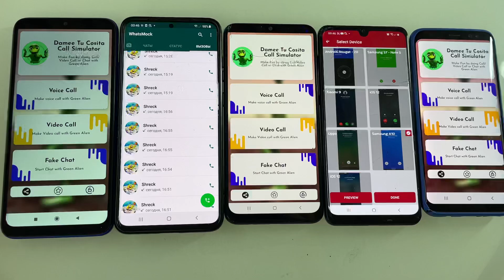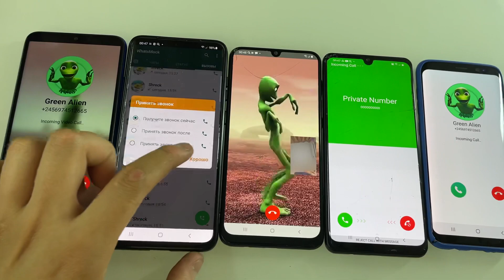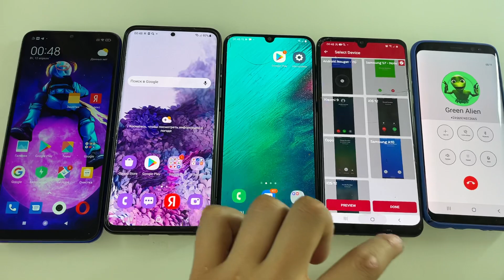Fake Calling WhatsAppMock Samsung Galaxy A50 & Galaxy S20 Plus & A31 & S8 & Xiaomi Redmi 9c